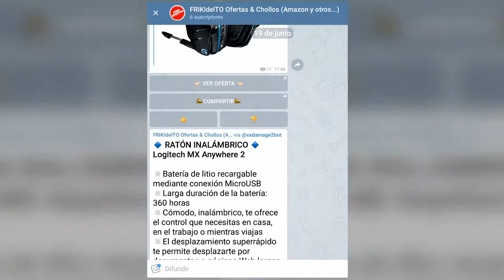Injustice #05 - Green Arrow (gameplay)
Recoge el testigo Green Arrow.